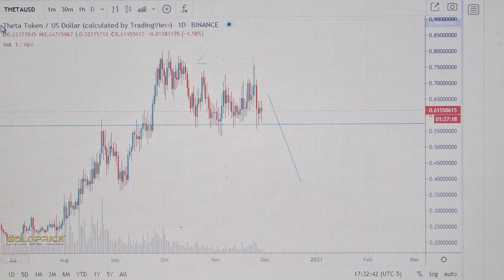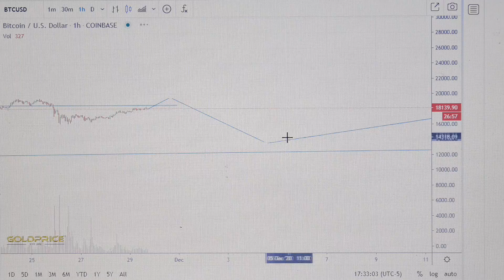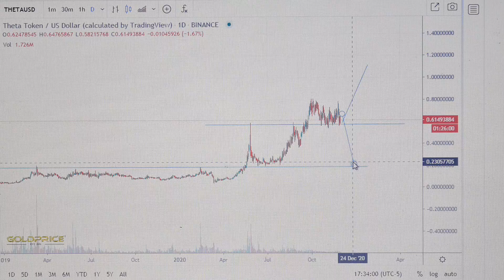Theta Token Sell ?